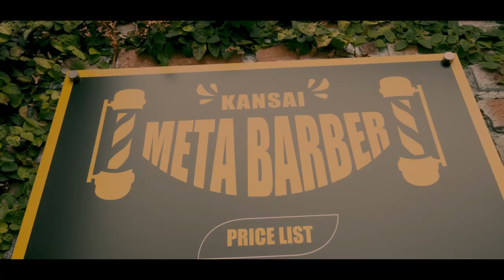META BARBER メタバーバー JG-Richmond feat. k.i.n.g.Gorilla (official Music video)